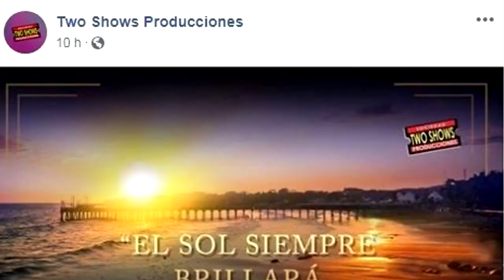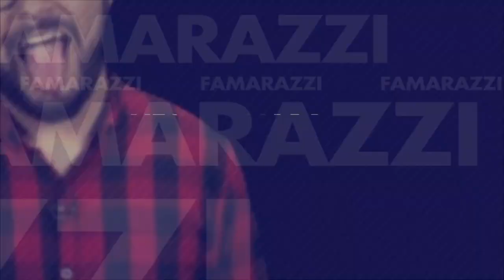¡La provocativa camiseta mojada de Iggy Azalea!